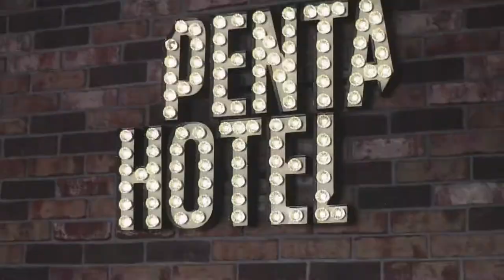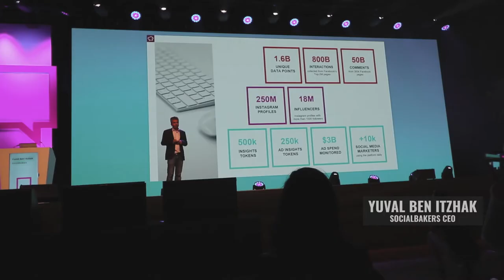Best Digital Conference Ever! EngagePrague - Knowlton Bros Vlog 003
We were invited to attend one of the best digital conferences we've ever been to AKA EngagePrague which is run by SocialBakers. Dan hosted the 'Is Content Still King?' panel whilst Lloyd vlogged the whole trip.

KPS Digital Marketing is a Digital Marketing Agency in Kent.

We help you grow your business online. Simple.
Kpsdigitalmarketing.co.uk

CAMERA GEAR WE USE FOR OUR VIDEOS

Cameras
Main Camera
Secondary Camera (Good for beginners!)

Lenses
Canon EF-S 55-250 mm f/4-5.6 IS STM Lens
Canon EF-S 10-18 mm f/4.5-5.6 IS STM Lens
Yongnuo EF YN 50mm F/1.8 1:1.8 Standard Prime Lens for Canon

Memory Cards
SanDisk Extreme 64 GB SDXC Memory Card -